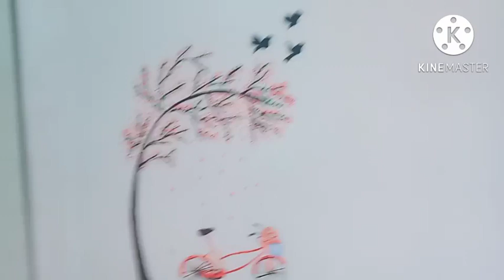ड्रेसिंग टेबल टूर नीट नेटके आणि सुटसुटीत#dressing table tour